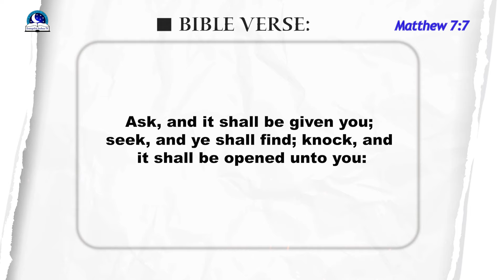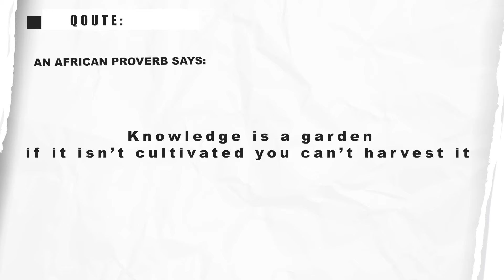This is What To Do Before Renting An Apartment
Renting an apartment that comes with both spiritual and physical blessings can be a very difficult to find more especially when you aren't divinely directed by God.